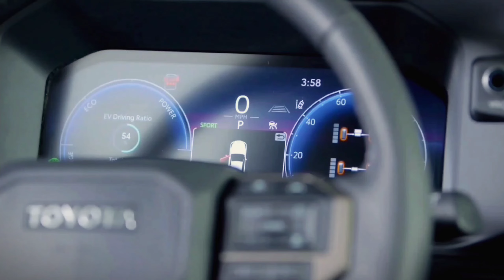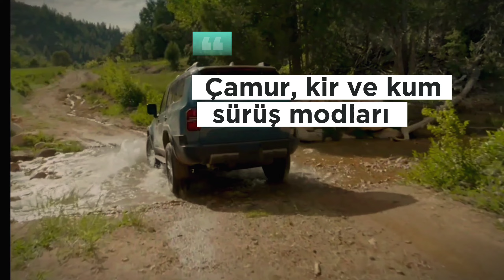2024 Toyota Land Cruiser - SUV (features)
2024 Toyota Land Cruiser - SUV

 ✨️Toyota isn't revealing all the details, but the Toyota Land Cruiser with a starting price in the "mid $50,000 range" made a big splash.

 Every Land Cruiser is equipped with a turbocharged 2.4-liter four-cylinder hybrid powertrain that delivers 326 horsepower and 465 pound-feet of torque.

 With its black cloth covered, manually adjustable seats, the 1958 model reminds us of old Land Cruisers.  But it gets even better, thanks in part to wireless Apple CarPlay and an 8.0-inch touchscreen and six-speaker audio system with Android Auto.

 Although the transfer case and other equipment are standard on all models, the main differences between 1958 and Land Cruiser equipment lie in the cabin and the availability of some equipment.  Different driving modes are offered, such as Mud, Dirt and Sand, which help control wheel spin depending on the terrain.

 Toyota won't release fuel economy estimates until later this year, but we expect big increases over 2021's dire 14 mpg (13 cities/17 highways) totals.  The reformulated hybrid Cruiser should also easily outperform the larger LX600's combined 19 mpg (17 city/22 highway) performance.